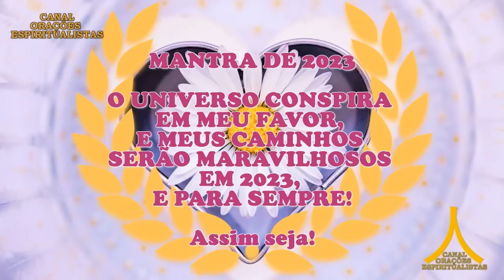Oração da Noite! Proteção com Ave Maria e Pai Nosso!